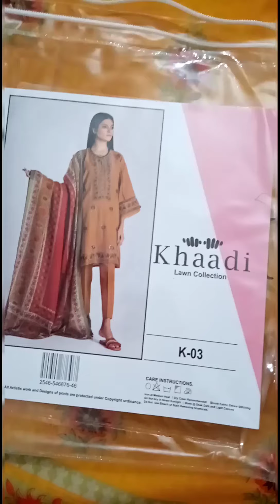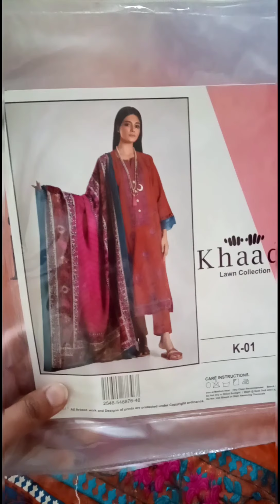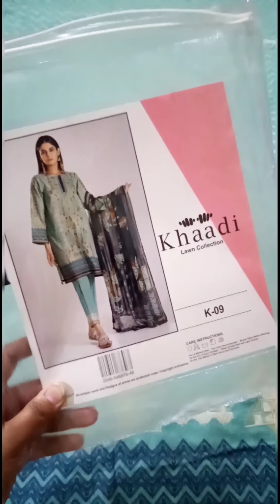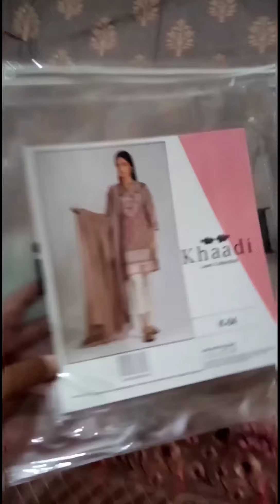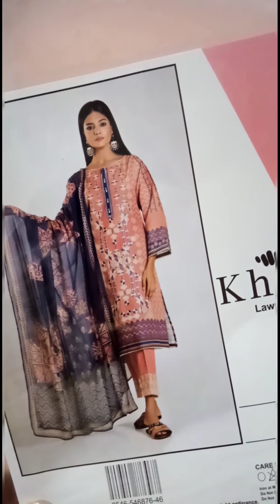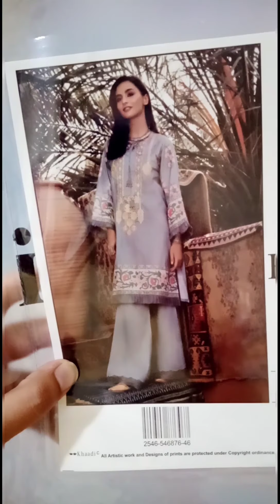Khaadi master replica dresses by Shopping corner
Shopping corner is a youtube channel where you will purchase branded, replica, bridal & party wear dresses on wholesale price